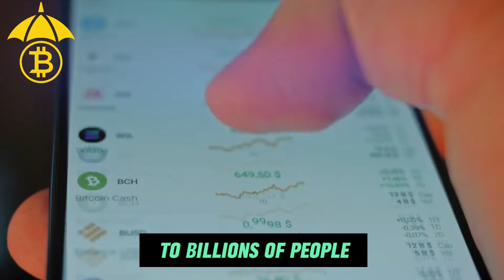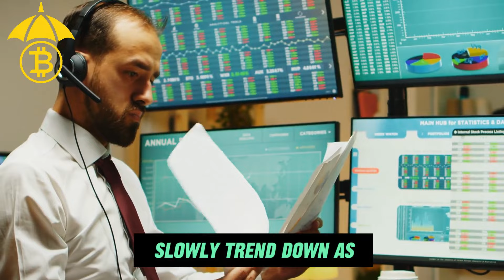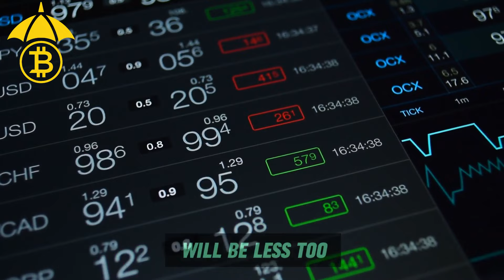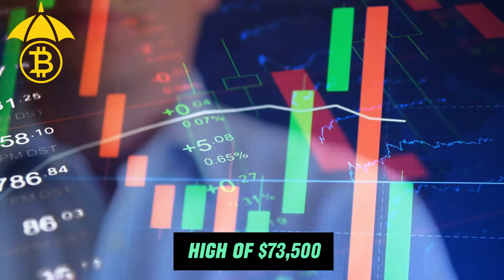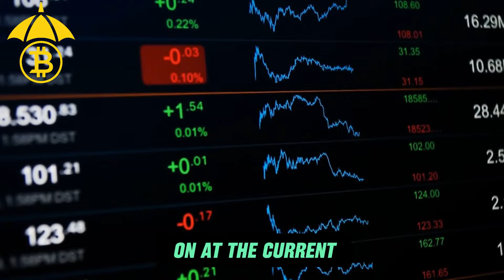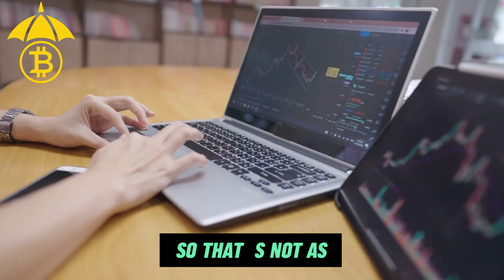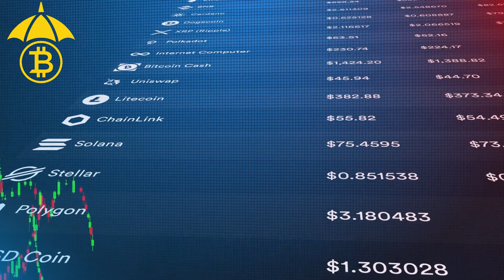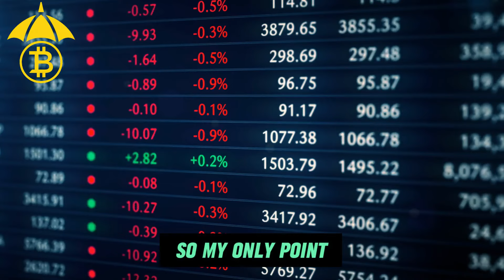"Why You Should Buy More Bitcoin Before Halving" - Mark Yusko Bitcoin Interview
Credits:

Title: Mark Yusko Drops Bitcoin BOMB! Halving, Fair Value & When the Shorts Attack!
Channel: 🩸 I LOVE Crypto [Crypto Blood]